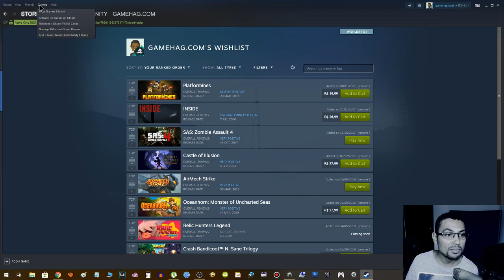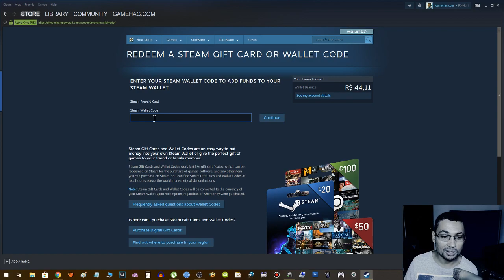Recebi o código do Cartão Presente da GameHag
Recebi da GameHag 10 EUROS para trocar na Steam. E neste vídeo falo um pouco como foi